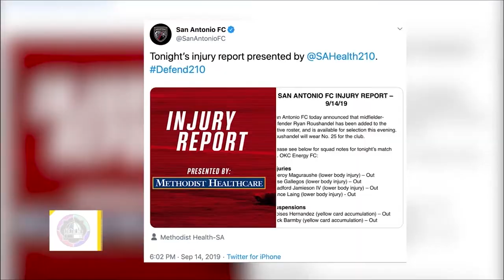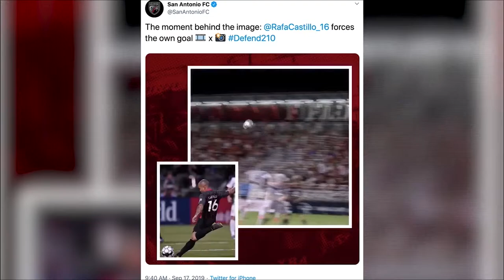El regreso de Rafael Castillo a SAFC, y lo que está por venir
Alejandro Díaz platicó con el mediocampista del San Antonio FC, quien habló sobre su regreso a la escuadra y sus planes a futuro.